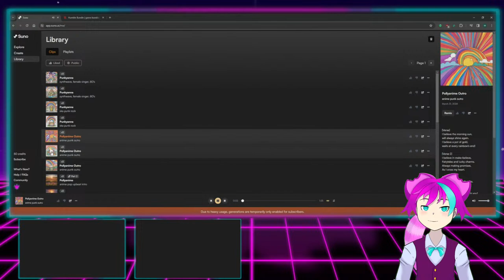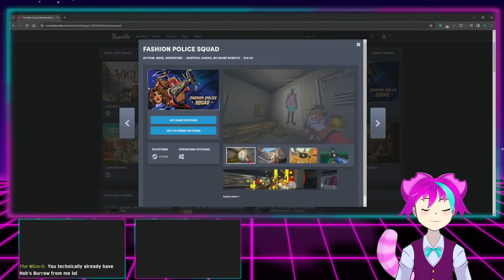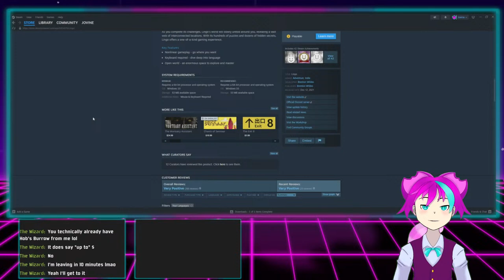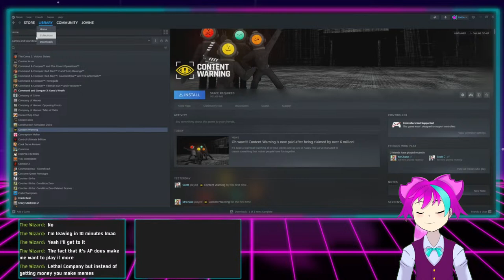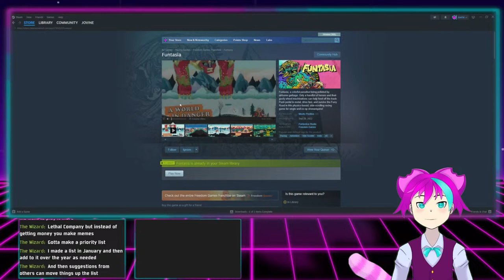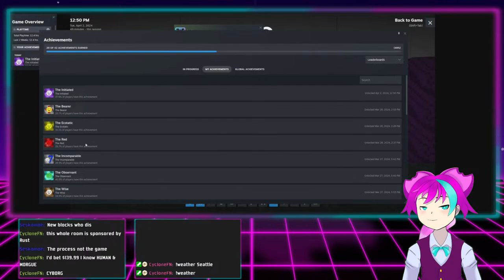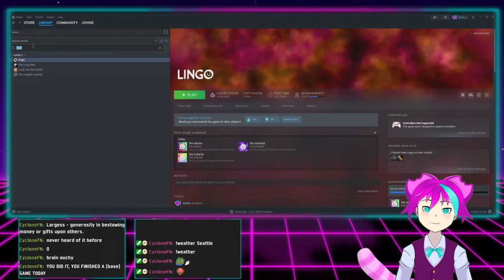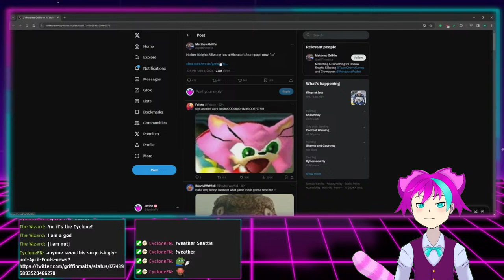WILL WE FINISH GAMES TODAY? WHO KNOWS!